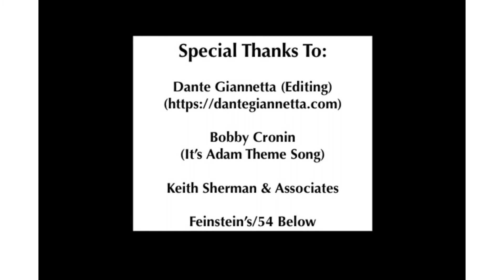Facetime Interview: Nicole Vanessa Ortiz "Becoming Her: A Diva's Tribute"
Live from Feinstein's/54 Below, Nicole Vanessa Ortiz & I discuss her upcoming Feinstein's/54 Below solo debut concert "Becoming Her: A Diva's Tribute."

Fresh on the heels of starring in "Spamilton" and "Smokey Joe’s Cafe," Nicole will be showcasing songs by the vocalists who have inspired her to use her gifts as an artist on stage including
Tina Turner, Whitney Houston, and Cher.

"Becoming Her: A Diva's Tribute" will play Feinstein's/54 Below on Thursday, March 7 at 9:30pm!